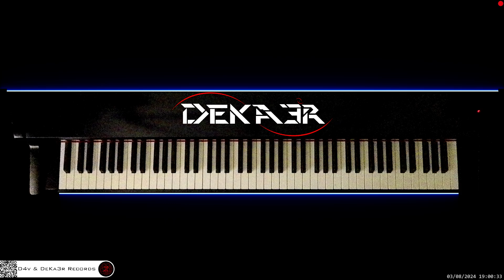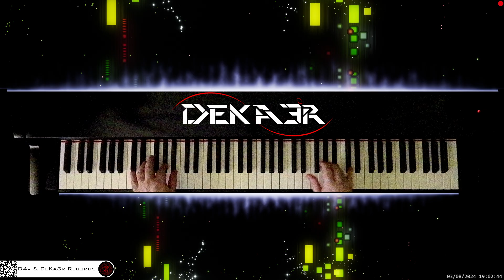🔴 irl 🎹 BALLAD OF LOVE • Piano Music